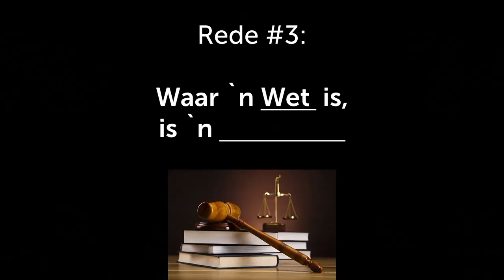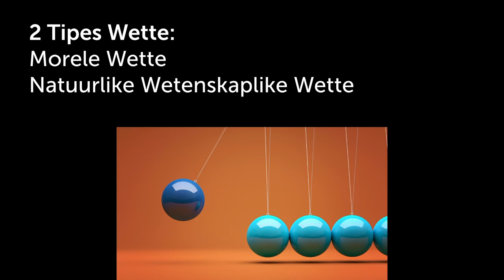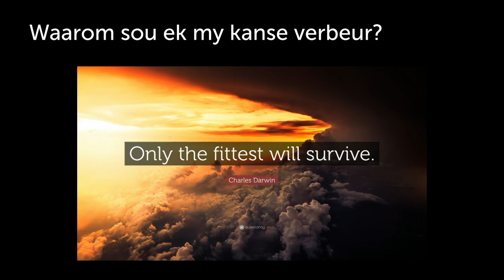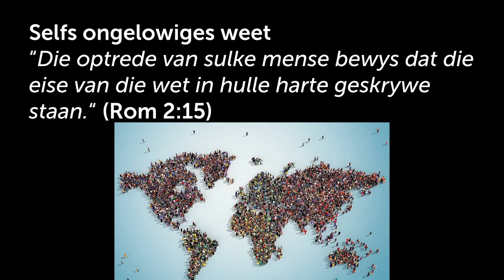Bestaan God? Waar 'n Wet is, is 'n Wetgewer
Hierdie is 'n uitknipsel van die preek: Bestaan God? [Getemperde Geloof- Deel 1]